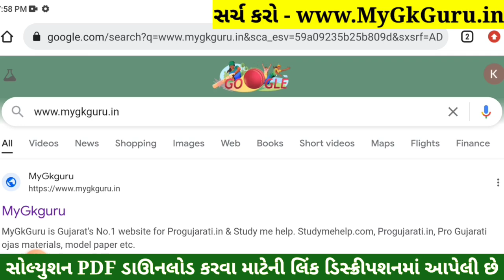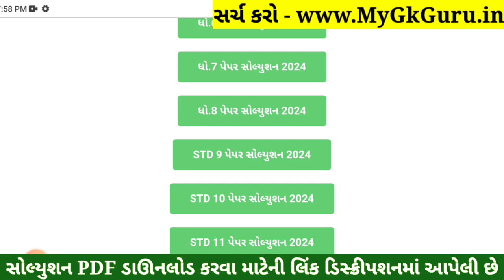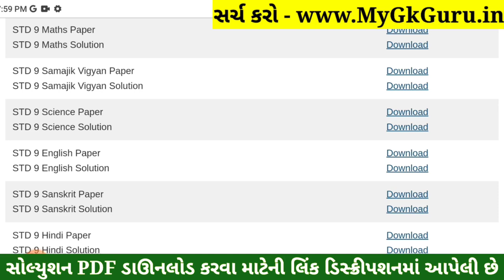STD 9 English Paper Solution 2024 50 Marks, STD 9 English Pratham Pariksha Paper Solution 2024